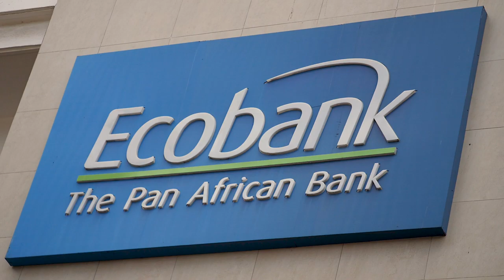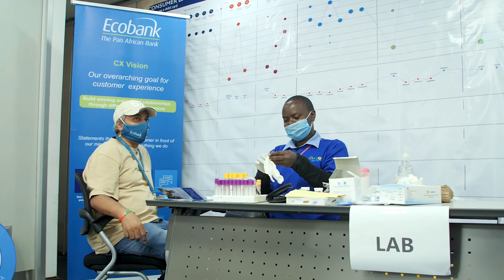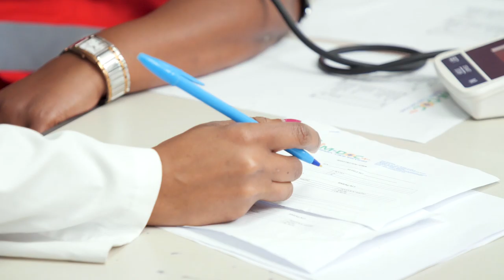Ecobank Day 2020 Highlights